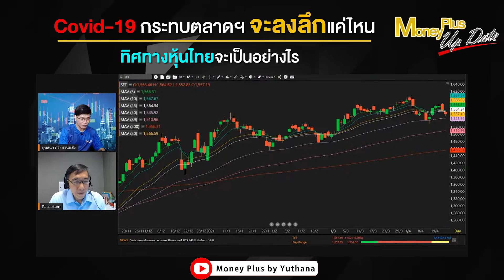Covid -19 กระทบตลาดจะลงลึกแค่ไหน ทิศทางหุ้นไทยจะเป็นอย่างไร? (คุณภาสกร)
▶️Covid 19 กระทบตลาดจะลงลึกแค่ไหน ทิศทางหุ้นไทยจะเป็นอย่างไร

รายการ  : Money Plus Special  (230464)
ผู้ให้สัมภาษณ์ :  คุณภาสกร   ลินมณีโชติ
ตำแหน่ง :   Head of Research  บล.กสิกรไทย
ดำเนินรายการโดย : คุณยุทธนา กระบวนแสง